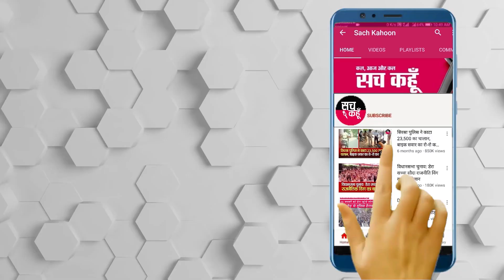Firozpur || ਕਿਸਾਨ ਦੇ ਖੇਤ 'ਚ ਡਿੱਗੀ ਅਸਮਾਨੀ ਬਿਜਲੀ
💥💥ਸੱਚ ਕਹੂੰ💥💥
🚨 12 ਮਈ  2020 (ਮੰਗਲਵਾਰ) 🚨
🔊 ਪੰਜਾਬ : ਫਿਰੋਜੇਪੁਰ
|| ਕਿਸਾਨ ਦੇ ਖੇਤ 'ਚ ਡਿੱਗੀ ਅਸਮਾਨੀ ਬਿਜਲੀ ||